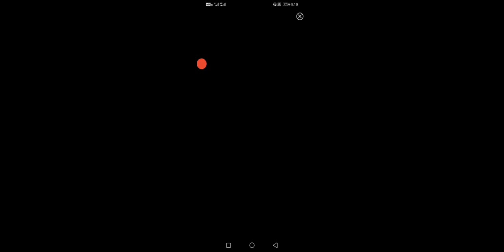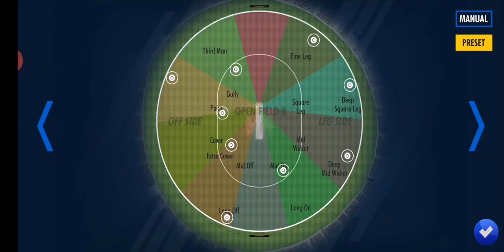Cricket Highlights India Vs Pakistan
We aren't in an information age, we are in an entertainment age.